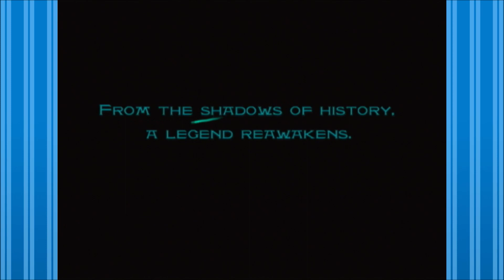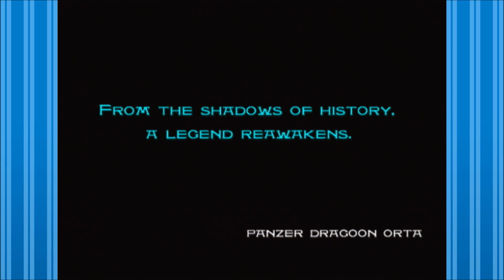Let's Try: Panzer Dragoon Orta Demo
In this demo, we get only a small portion of Orta's journey in the next exciting installment of the Panzer Dragoon series, only on Xbox!
This demo was played off the Xbox Exhibition Volume 1 demo disc.